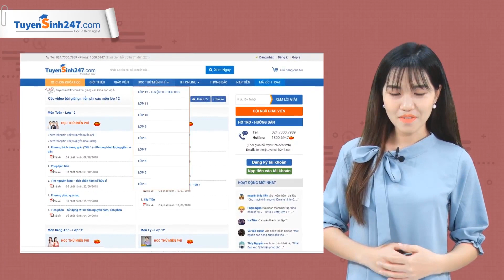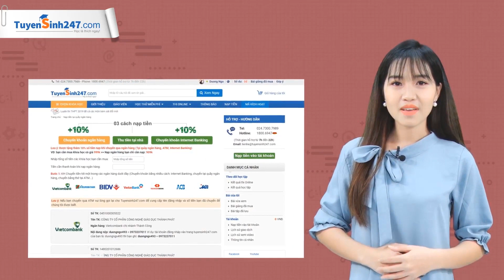Học trực tuyến các môn Lớp 10 cùng Thầy, Cô giáo giỏi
Học trực tuyến các môn lớp 10 Toán, Văn, Anh, Lý, Hóa, Sinh, Sử, Địa cùng các Thầy, Cô giáo giỏi nổi tiếng. Học trực tuyến tại